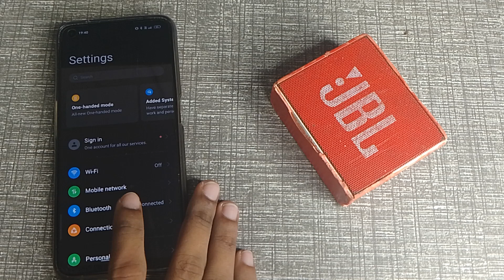How to pair Bluetooth speaker in realme 9i, Bluetooth setting